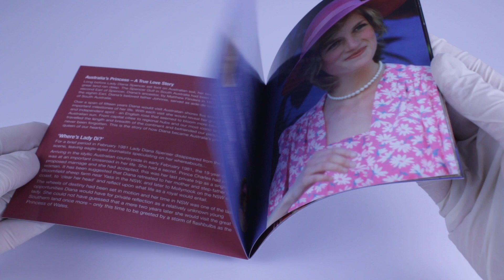Prinzessin Diana Münzen Satz mit 7 Werten aus teilvergoldeter Bronze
Der limitierte Satz ist Prinzessin Diana in Australien gewidmet und stellt eine Hommage an "Lady Di - die Königin der Herzen" dar. Alle sieben im Satz enthaltenen Münzen wurden teilvergoldet und mit Farbe versehen. Jede Münze zeigt eine Darstellung von Prinzessin Diana während ihrer Aufenthalte in Australien. Die Rückseite zeigt das Bildnis der jungen Königin Elizabeth II.

Die Lieferung des limitierten Satzes bestehend aus 7 teilvergoldeten Prinzessin Diana Münzen in Farbe erfolgt im Originaletui inklusive einem Echtheits-Zertifikat und einem 12-seitigen Booklet mit weiteren Informationen.

Vielen Dank für’s Zuschauen! Wenn dir dieses Video gefallen hat, freuen wir uns über ein Like und ein Abonnement unseres Kanals 🔔– so gibst du uns wertvolles Feedback und bist jederzeit „up-to-date“ & verpasst keine neuen Inhalte.